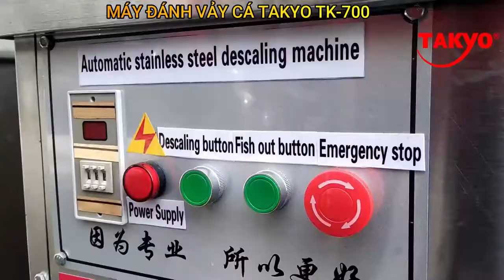máy cạo vảy cá công nghiệp sử dụng điện 1 pha 220v, năng suất 1 phút 25kg cá lóc